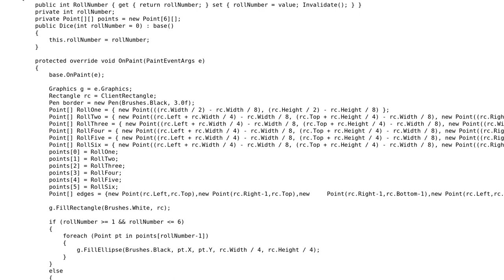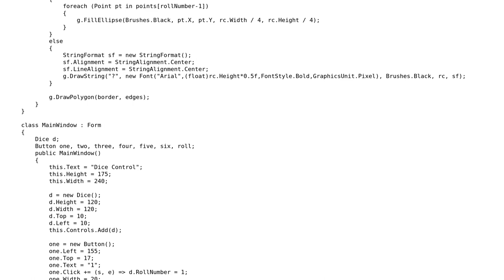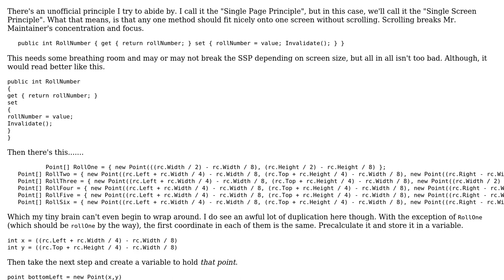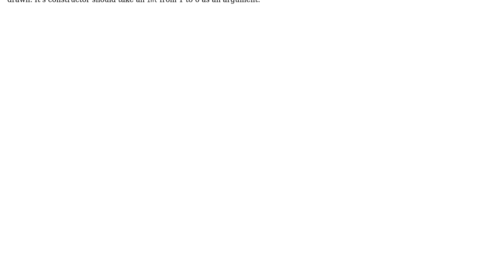Winforms Dice Control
With thanks & praise to God, and with thanks to the many people who have made this project possible! You are responsible for your own actions.